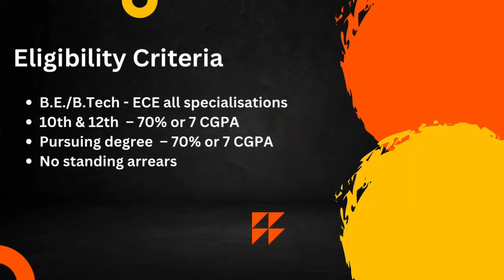Synopsys Interview Experience | ECE | Superdream | VIT